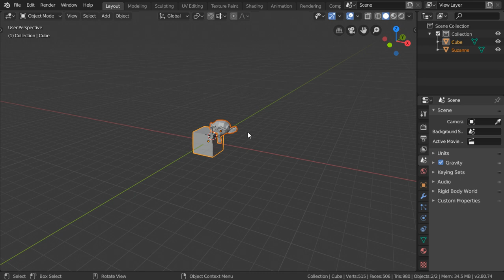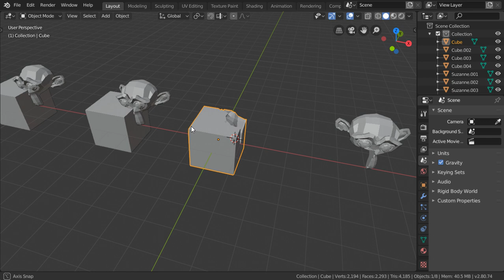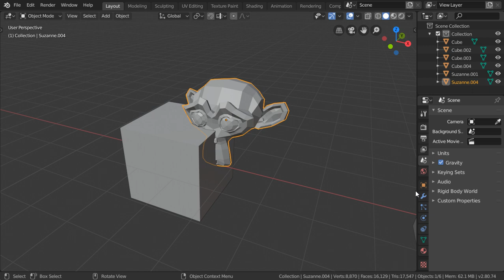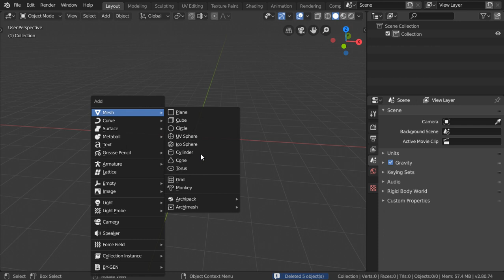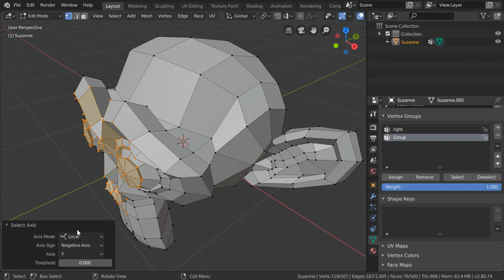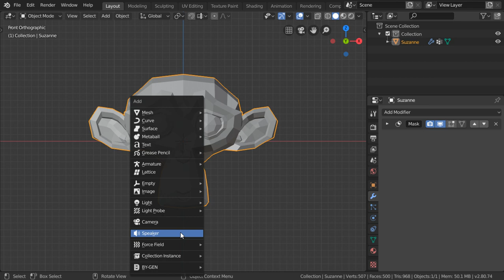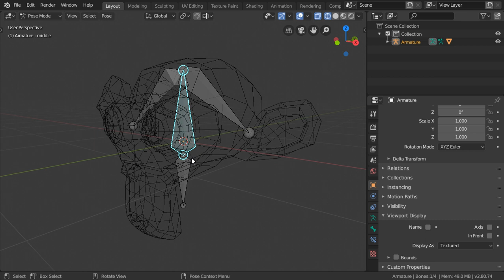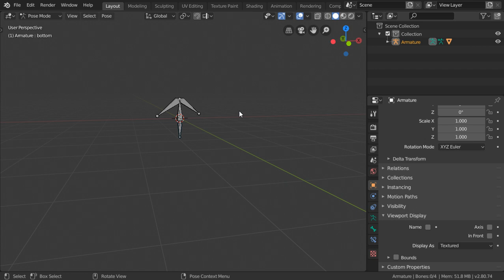الدرس الإسبوعى الأول من برنامج بلندر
درس اسبوعى وسلسة جديدة تناقش اضافات جديدة ومميزات فى النسخة الحديثة من برنامج بلندر
دروس بلندر بالعربى